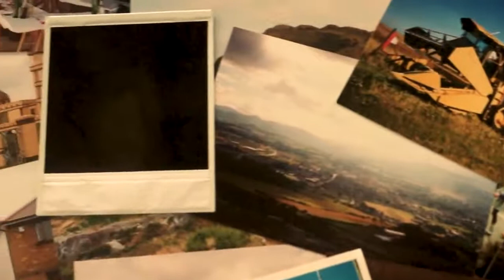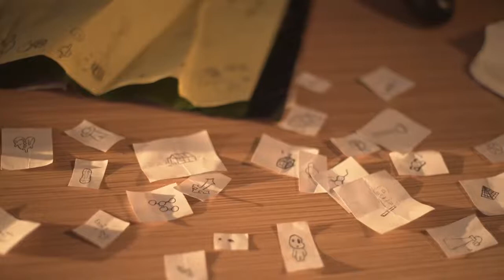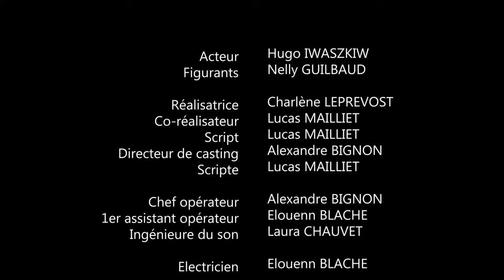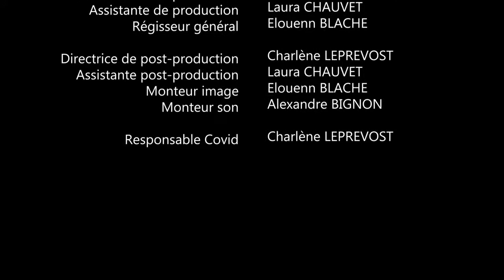B2 Audiovisuel - Le portrait - Souvenirs indélébiles